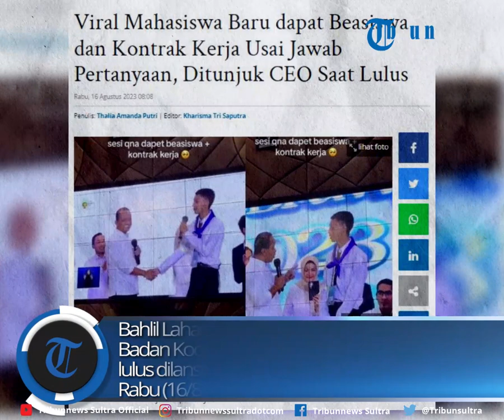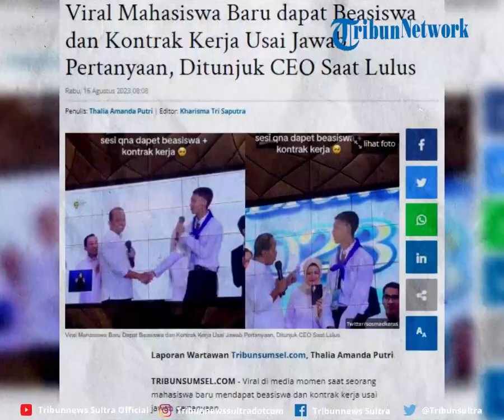Viral Kisah Mahasiswa Baru Dapat Kontrak Kerja Dan Beasiswa Saat Sesi QNA, Jadi CEO Usai Lulus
Viral di media momen saat seorang mahasiswa baru mendapat beasiswa dan kontrak kerja usai jawab pertanyaan. Tak hanya itu, mahasiswa baru Universitas Brawijaya tersebut bahkan diminta jadi CEO oleh Bahlil Lahadalia selaku Menteri Investasi/Kepala Badan Koordinasi Penanaman Modal saat sudah lulus.

zdk
video: TT/agmln_